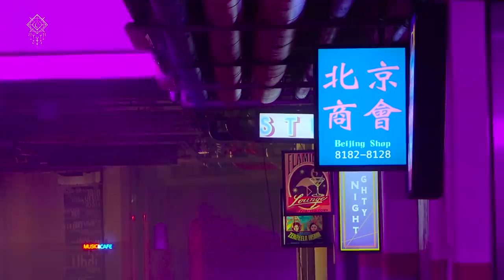(ENG) Dreamcatcher(드림캐쳐) 'BOCA' MV Making Film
Dreamcatcher(드림캐쳐) 'BOCA' MV Making Film